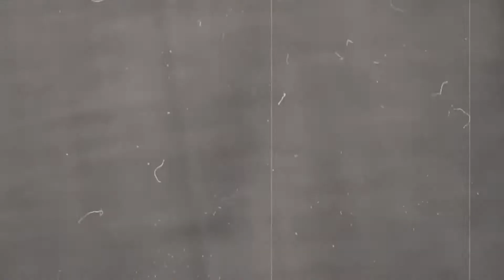The Marriage of Leticia and Zach Curtis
Leticia & Zach, coming together forever.